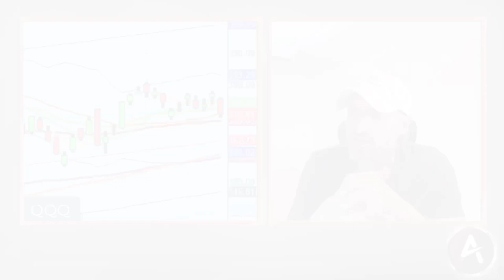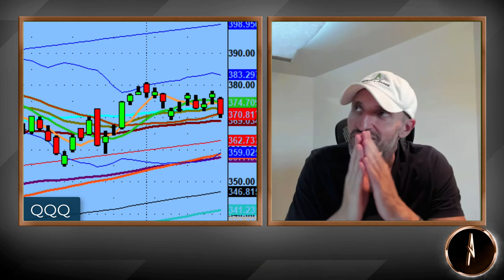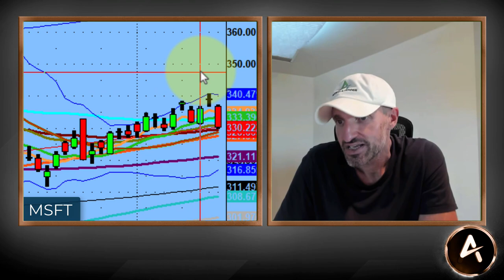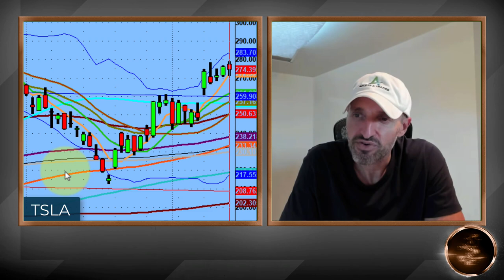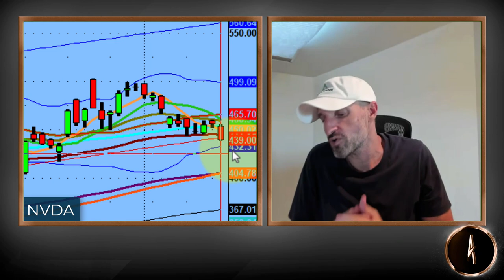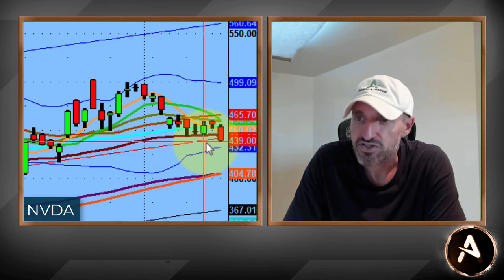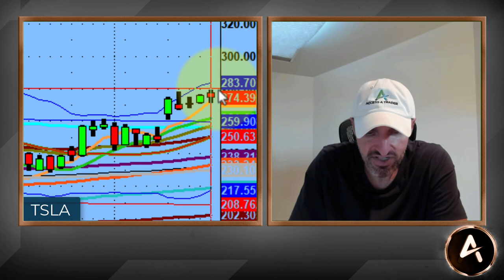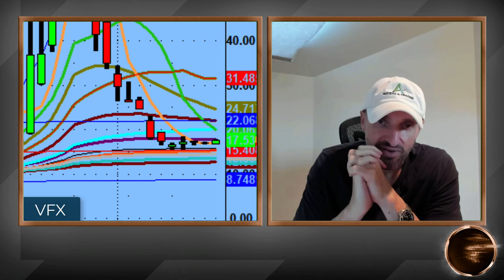Stocks like NVDA, AAPL, and MSFT Keep Giving Back Their Gains: Look To the Downside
The big support for the QQQs going into this week is 369. And on the upside, the magic number is 378.

This weekend, we discuss how NVDA has some good potential to the downside this coming week. We also talk about how stocks like Apple and Microsoft are looking lower after they keep giving their gains back.

💚 COMMUNITY SUPPORT 💚